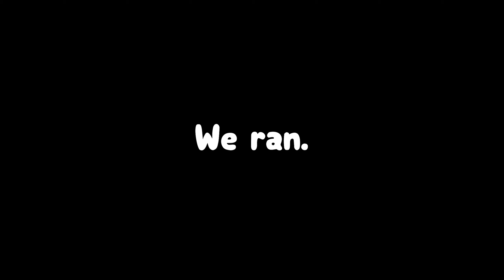Escape From Tarkov Funny Moments! #2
More footage of the boys and I enjoying the new wipe!

TIME STAMPS:
0:00 - Introduction
0:27 - Headshot
1:05 - Trapped forever
1:47 - A friendly game of bullet-dodge
2:06 - RIP ammo prices
2:23 - Stirrup complete
2:54 - That sucks for him
3:32 - Reserve Rats
4:52 - Jump scaring myself
5:10 - Kind of a dumb question
5:23 - Friendly fire
5:52 - Jelly's mic keeps peaking
6:16 - You're not excused
6:26 - Warm mayo
6:47 - I haven't been completely honest with you...
7:28 - A friendly player
8:25 - SBIH headshot
8:58 - Real men of genius
10:02 - There's always another
10:34 - The sound changed
11:03 - Bonus Content!!!
11:27 - Outro

BIO:
I'm just a guy making dumb videos with my friends. I aim to post at least once every couple weeks, but no promises (since this is just a hobby).